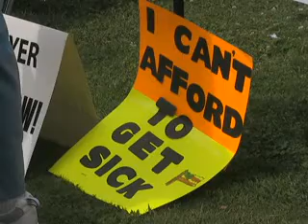Pasadena School Consolidation, Mad as Hell Doctors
PUSD considers which schools to close or consolidate, touring doctors say they're mad as hell adn that the health care law doesn't go far enough.